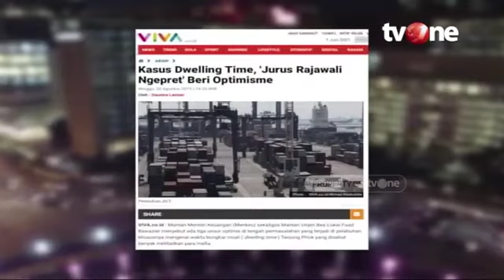Inspirasinya Buku Silat, Ini Kisah Jurus Rajawali Kepret & Rajawali Bangkit Rizal Ramli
Jurus Rajawali Kepret utk bongkar masalah seperti Garuda & PLN saat itu.
Jurus Rajawali Bangkit, adalah jurus untuk berikan alternatif solusinya